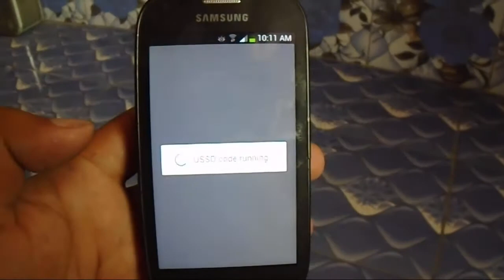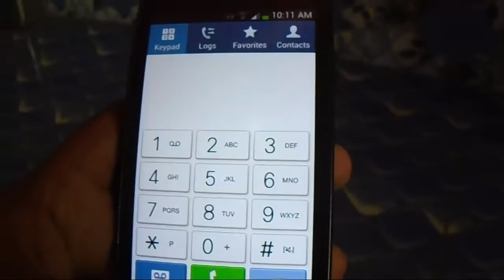Jazz Free Sms unlimited 1 month Zero balance ke sath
New Ramazan Offer
Code: *441*25#
SMS: 2000
Price: Rs 0
Validity: 30 Days
Ye Offer Har Sim Pr Working Hai.
Allah Hafiz.